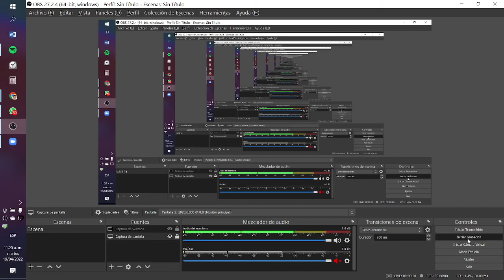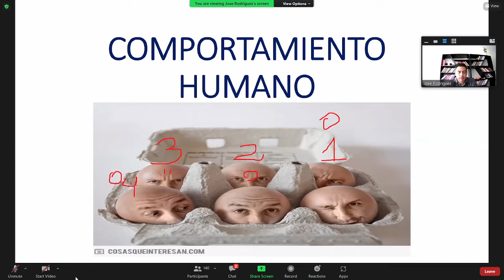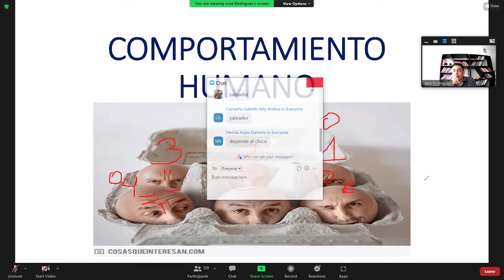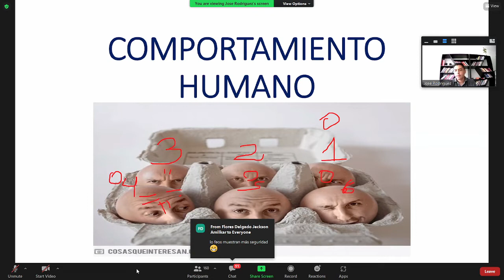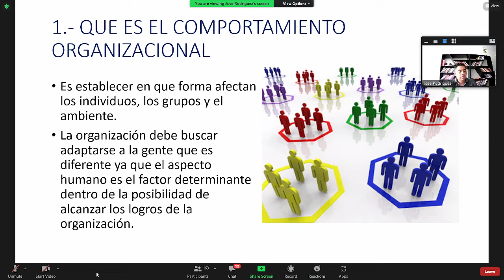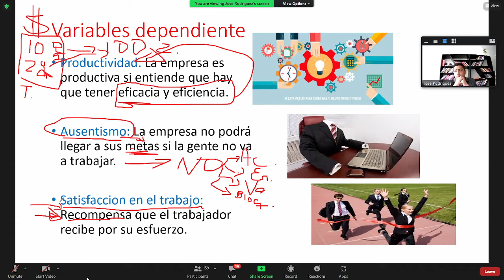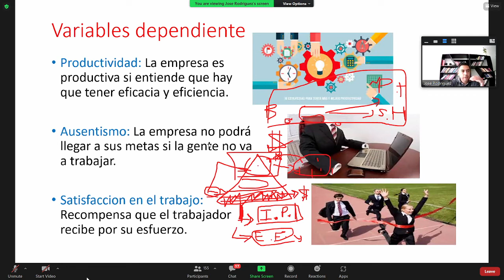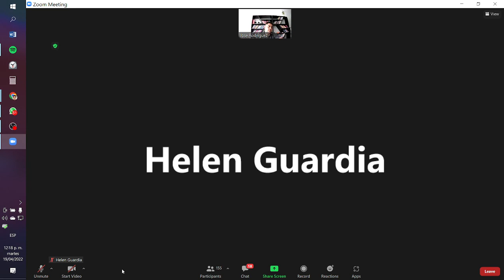19/04/2022 Psicología Org. Rodríguez G-7